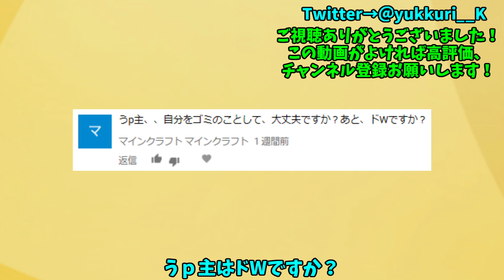【ゆっくり茶番】2017年も魔理沙のツッコミはとまらないようです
この動画が今年最初の動画です！
今年もよろしくお願いします！(｀･ω･´)ゞ
効果音:ニコニ・コモンズ様